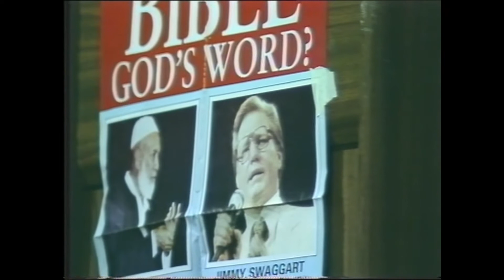IPCI - Da'wah in the USA Ref: 55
Lecture by Sheikh Ahmed Deedat in USA